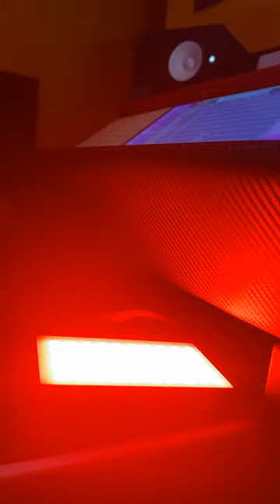Khago ft Kayla